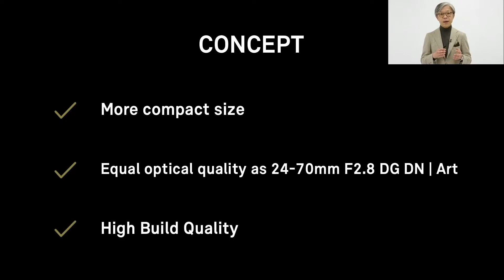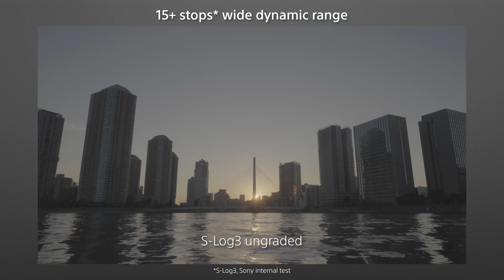Яркие фотоновости #25 | Pentax K-1 Mark II J Limited 01 | Sony FX3 | Sigma 28-70/2,8 DG DN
Компактная беззеркалка Sigma fp, которая умеет писать в себя 12-bit DNG

Новостной дайджест от "Яркого Фотомаркета"! В этом выпуске мы расскажем про:
00:00​ – Вступление и анонс выпуска
00:35 – Напоминаем о прошивке Nikon Z6 II и Z7 II
00:48​ – Напоминаем о CP+
01:20​ – Venus Optics выпускает два новых объектива
02:18 – Sigma не выпускает новую камеру Sigma fp L
03:56 – Анонс Sigma 28-70mm f/2.8 DG DN
06:28​ – Rode анонсирует Rode Wireless Go II
08:22​ – Sony анонсирует FX3
10:03​ – Pentax анонсирует новые объективы.
11:47​ – Pentax анонсирует новые камеры.
13:58 – Что можно посмотреть на выходных.